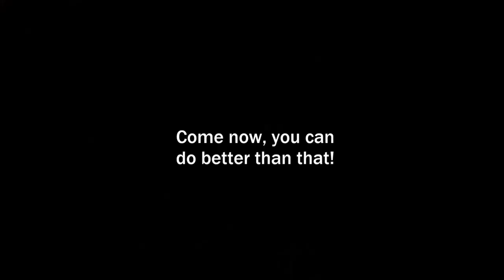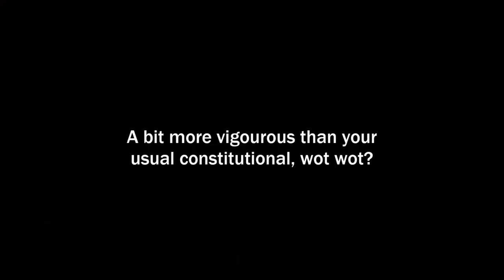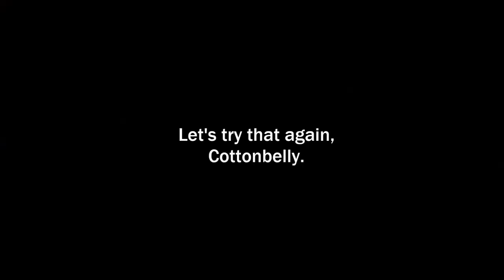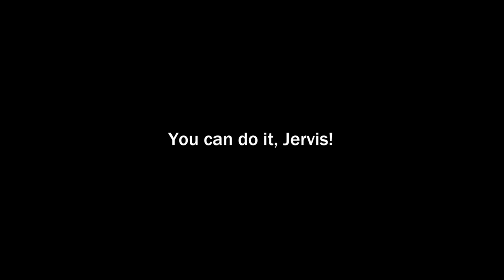Gentlemania III: A Gymnasium Jaunt